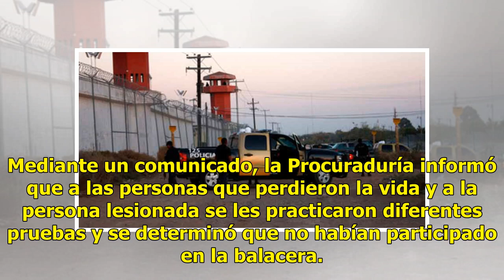Ejecutan a director de Cedes de Nuevo Laredo, Tamaulipas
La Procuraduría General de Justicia de Tamaulipas inició una carpeta de investigación por el asesinato del director del Centro de Ejecución de Sanciones (Cedes) en Nuevo Laredo, Edgar Humberto Vega Ávalos. El funcionario murió a balazos, la noche del sábado, cuando circulaba en su vehículo sobre la ...